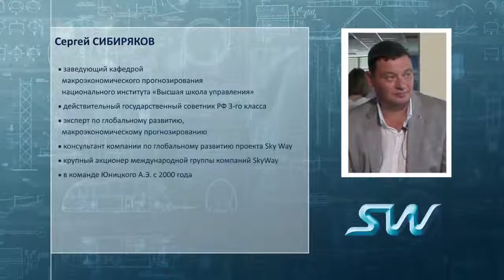🌍 Для чего SkyWay технология блокчейн интервью с Сергеем Сибиряковым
Строй SkyWay - СПАСАЙ ПЛАНЕТУ! 🌍